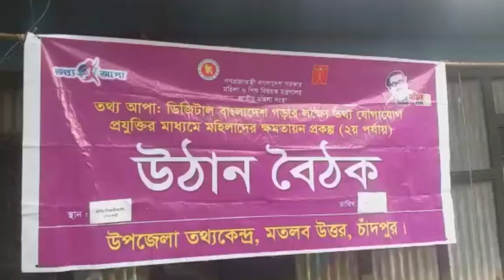মতলব উত্তরে তথ্য আপা’র উদ্যোগে উঠান বৈঠক অনুষ্ঠিত।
মোঃ নাঈম মিয়াজী, স্টাফ রিপোর্টার।